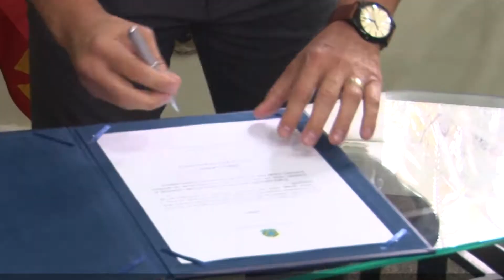MDR libera primeira parcela de recursos para reconstrução de ponte em São Vicente (SP)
A Ponte A Tribuna serve como ponto de ligação entre as áreas continental e insular de São Vicente. Após a finalização das obras, a infraestrutura comportará o tráfego de veículos de até três eixos, além pedestres e ciclistas. A previsão é que 150 mil pessoas sejam beneficiadas pelo empreendimento. Ao todo, a infraestrutura vai contar com repasses de R$ 57,3 MILHÕES do Governo Federal.